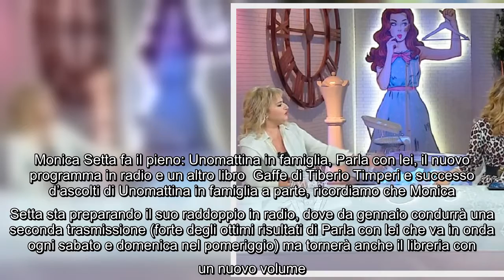Unomattina in famiglia, weekend con gaffe: Tiberio Timperi ha lanciato per sbaglio il TG2 E' stato u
Unomattina in famiglia, weekend con gaffe: Tiberio Timperi ha lanciato per sbaglio il TG2 E' stato un altro fine settimana di grandi ascolti per